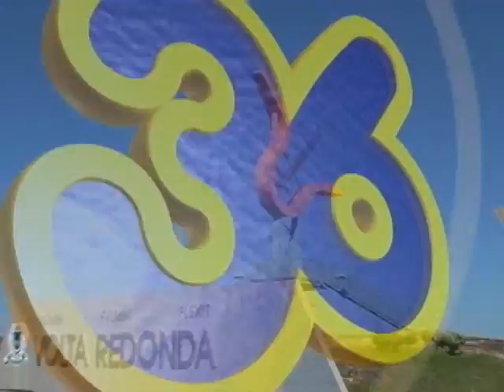PMVR (RJ) | ACADEMIA DA VIDA - MAIS DE 200 ALUNOS PARTICIPAM DA FESTA CAIPIRA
A Academia da Vida Oscar Cardoso realizou uma grande festa caipira e também comemorou o dia do folclore, que é comemorado dia 22 de agosto. Evento reuniu cerca de 200 alunos dos 700 que frequentam regularmente a Academia. E como sempre os alunos da Academia proporcionam “alegria e muita animação”.